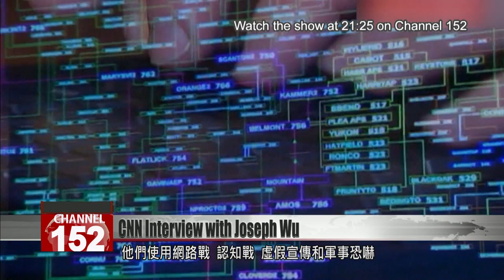Taiwan needs to prepare for military conflict with China: Joseph Wu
In an interview with CNN, foreign minister Joseph Wu said that Taiwan needs to be fully prepared for a military conflict with Beijing. He said that China’s expansionist ambitions have reached the South China Sea and the Indo-Pacific region. As Taiwan’s decision-makers, he said, the Tsai administration can’t take any chances and must be prepared for China to attempt a forceful unification. Wu called on the international community to help maintain regional stability and continue to support Taiwan.

CNN recently sat down with foreign minister Joseph Wu for an exclusive interview. Wu was asked about the options Taiwan has to counter Chinese aggression, and whether unification by force is likely.

Joseph Wu
Foreign minister
I think the Chinese are trying to unify Taiwan through peaceful means if possible, but they want to use force if necessary, so we need to prepare ourselves for a possible conflict. We hope it doesn’t happen. A war between Taiwan and China is in nobody’s interest.

Wu said that aside from sending its warplanes to intimidate Taiwan, the Chinese government continues to use the internet to sway Taiwanese public opinion.

Joseph Wu
Foreign minister
They use cyber warfare; they use cognitive warfare, this information campaign and the military intimidation to create a lot of anxiety among the Taiwanese people.

When the reporter asked why China would choose to increase its pressure on Taiwan at this point in time, this how Wu responded:

Joseph Wu
Foreign minister
And I think they are also trying to expand their sphere of influence over the East China Sea, over the South China Sea, or beyond the First Island Chain into the White Pacific, so this is not just Taiwan’s problem. And we certainly hope that the international community will continue to look at the peace and stability in this region with attention and continue to support Taiwan.

Wu’s outspoken defense of Taiwan has led him to be accused by Beijing of being a “diehard separatist.” Speaking to CNN, Wu said all he’s done is speak the truth, and that China cannot tolerate the truth. The foreign minister said he was honored to be targeted by the Chinese government.